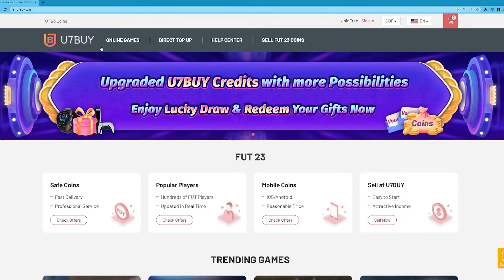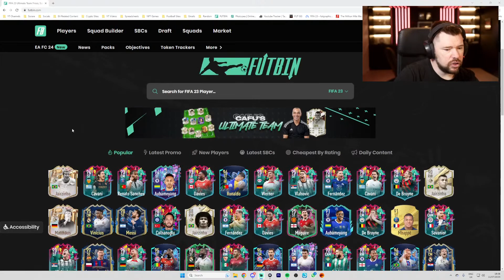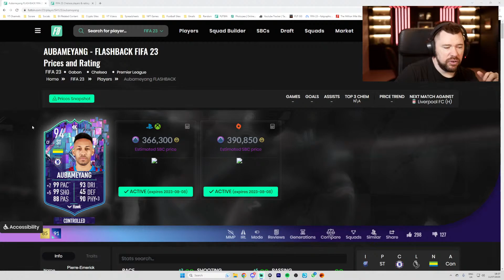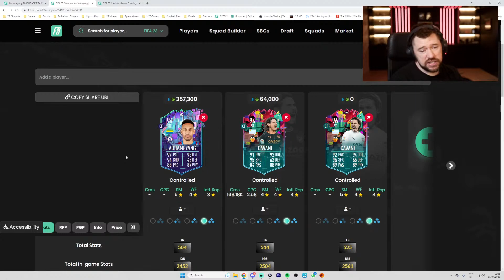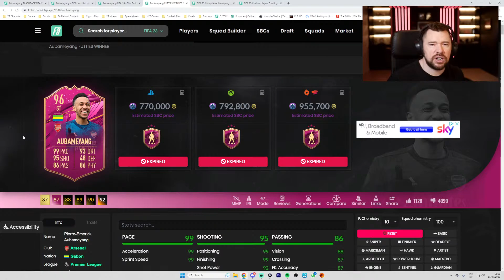INSANE 94 Flashback Aubameyang!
fifa 23, fifa 23 ultimate team, fut23, fifa 23 ultimate team, level up, SBC, crafting,

Craig Douglas